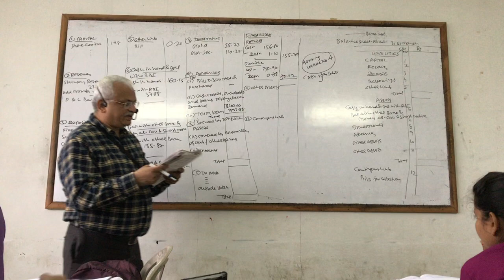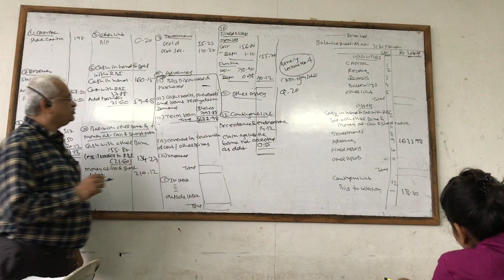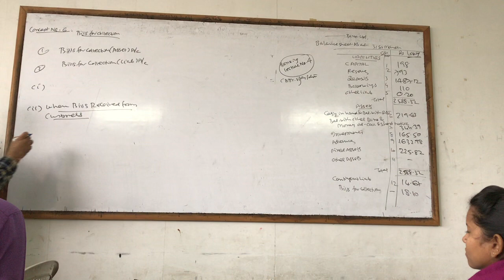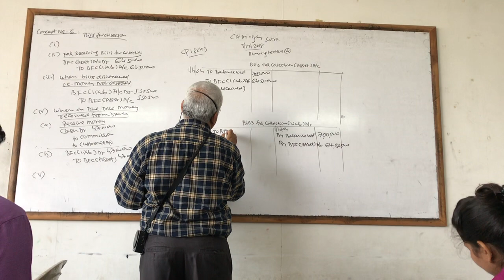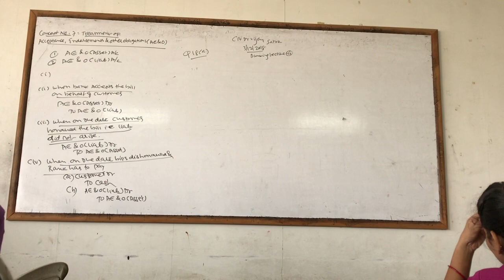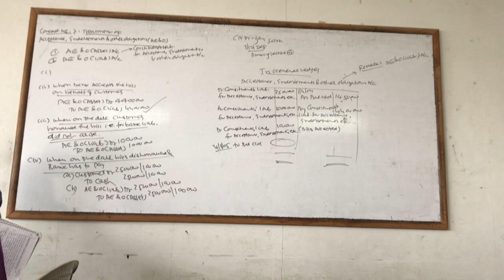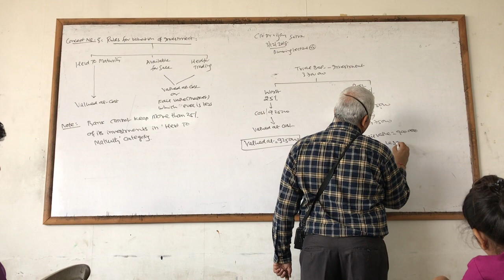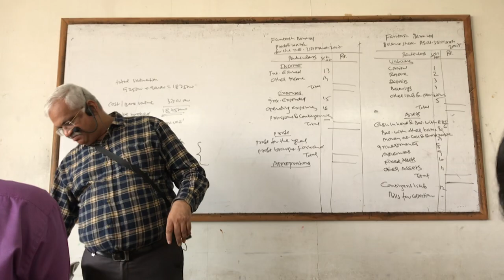Banking Company Accounts by Dr CA Vijay Satra Lecture 5